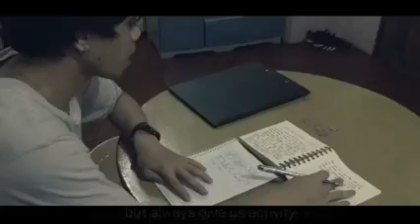Inspirational /Motivational Video // Jophil Diki//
Due to current situation (Covid-19 pandemic), BA Broadcasting 2A students of Western Mindanao State University, practice their skills in Broadcasting (Radio/TV) individually following strict compliance of IATF.